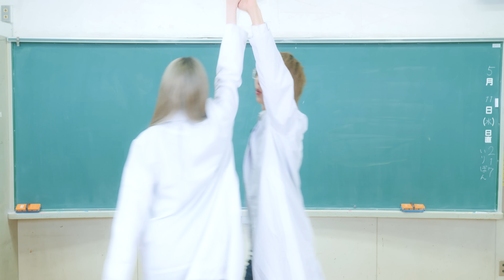ビビっとラブ / CHiCO with HoneyWorks meetsまふまふ【踊ってみた】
バケモノバケツ委員会です！
今回は定点多めの踊ってみたです！どうですかっ！

振付:いりぽん先生

【プレゼントやお手紙はこちら】
「SME マーケティングオフィス Be 【バケモノバケツ委員会】」宛